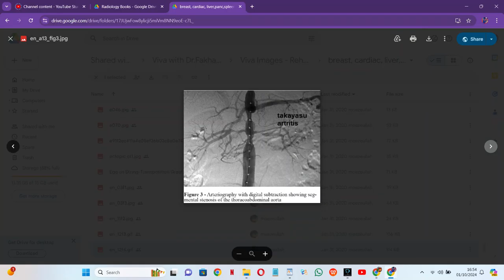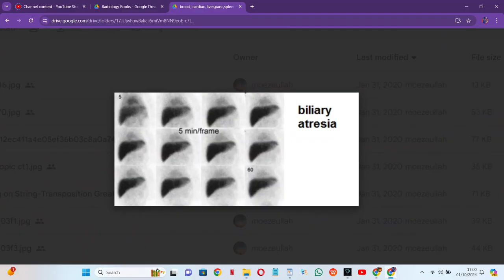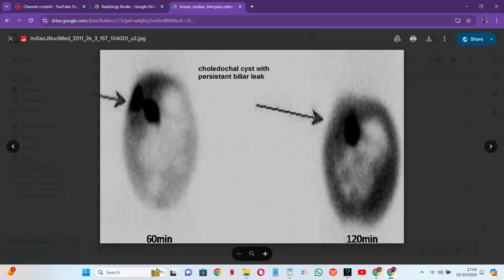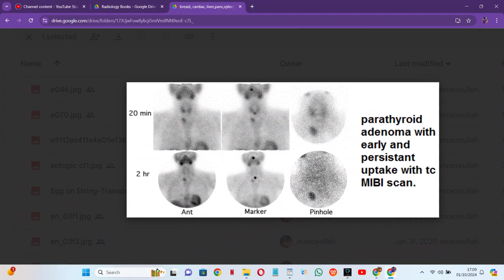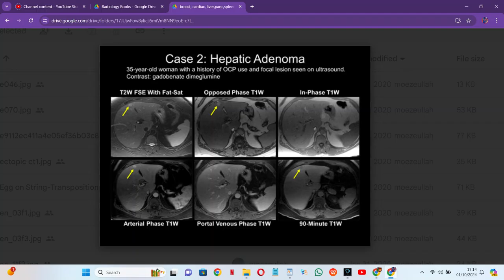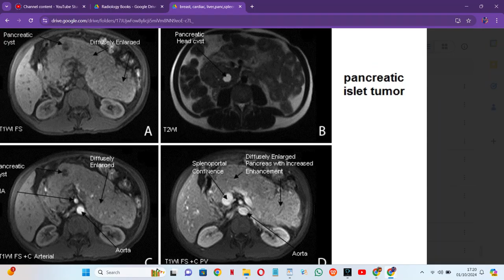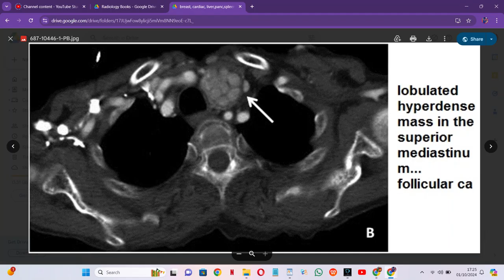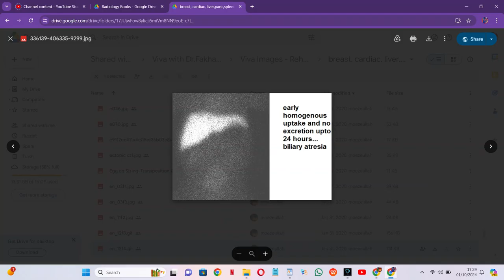RADIOLOGY EXAM CASES